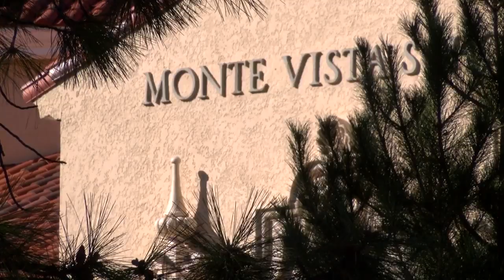Thousands of dollars raised to replace teachers classroom library